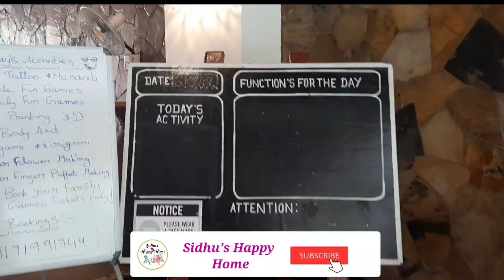Ocean Spray Resort Pondicherry vlog part1 Full tour